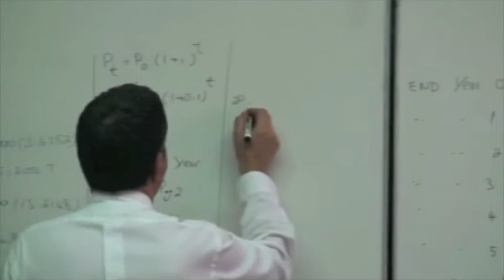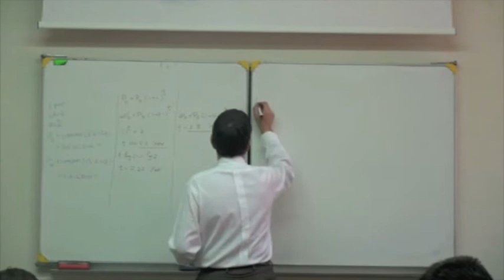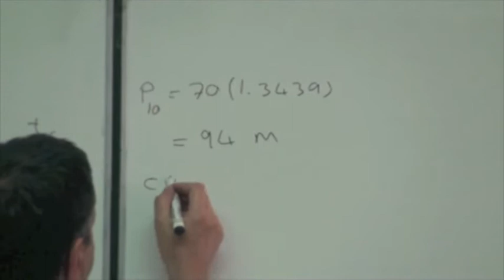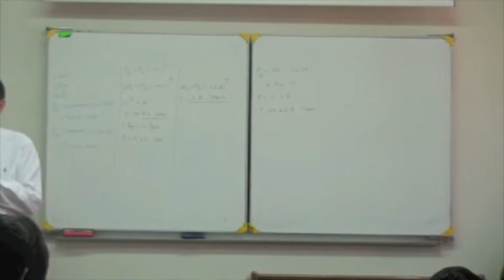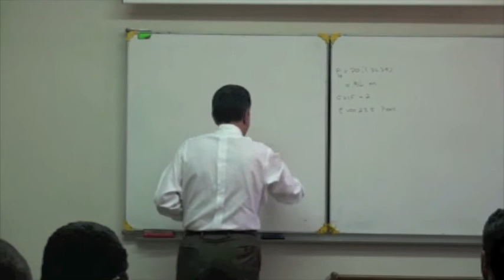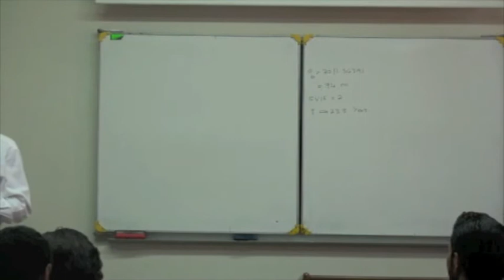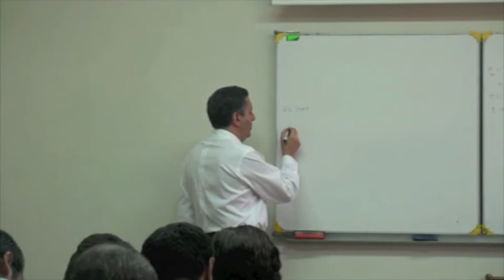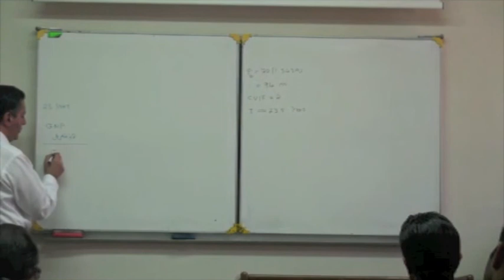Kazem Oraee, Managerial Accounting Lecture 6 - Part 3